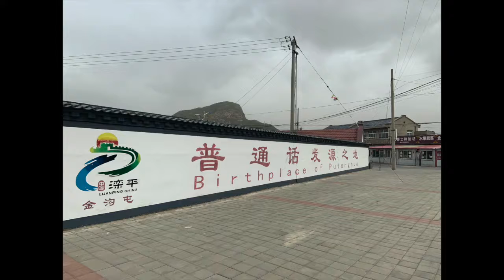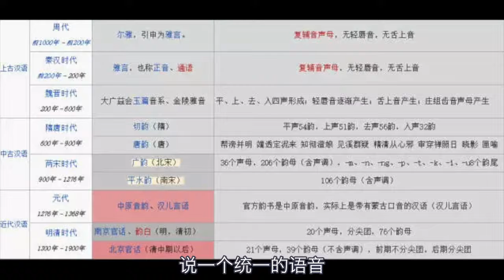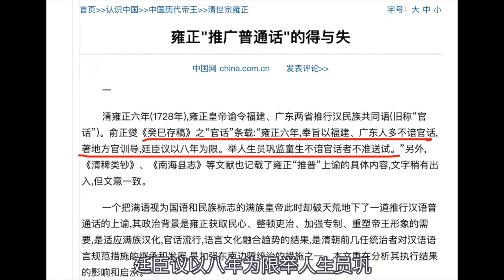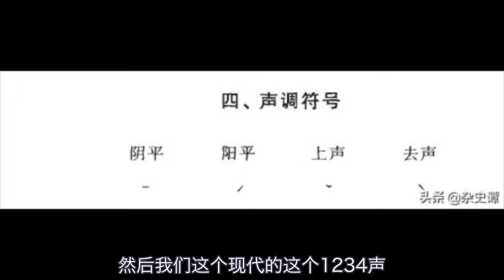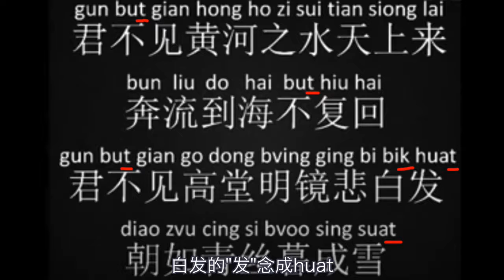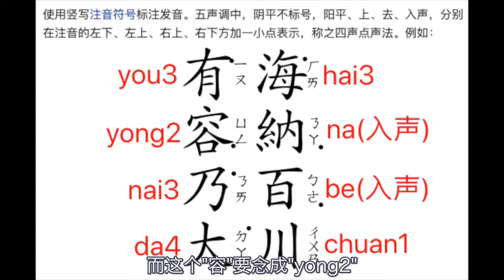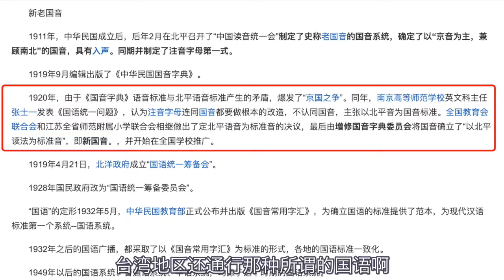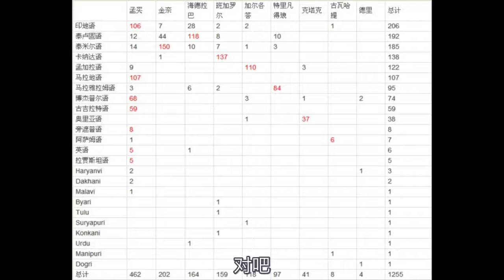普通话的近代史(2020-06-14)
普通话 入声 老国音 上口 新国音 国语 滦平 普通话之乡 平上去入